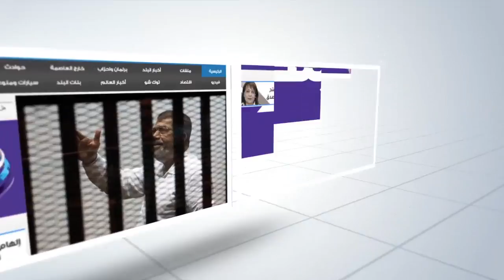صدى البلد | جنات تشدو بـ "عايزة أقرب" في "صدى البلد"